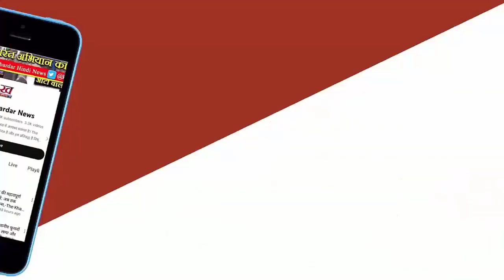Uddhav से कहा था आप Balasaheb की तरह पार्टी संभालो शिवसेना में फूट रोकने के लिए Rahul Shewale ने....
दो बार के सांसद राहुल शेवाले तीसरी बार मैदान में
शिवसेना में दो-फाड़ होने के बाद यह पहला चुनाव
पुराने सहयोगी अनिल देसाई से उनका मुकाबला होगादक्षिण-मध्य मुंबई लोकसभा सीट से दो बार के सांसद राहुल शेवाले तीसरी बार भी मैदान में हैं। शिवसेना में दो-फाड़ होने के बाद यह पहला चुनाव है, जब पुराने सहयोगी अनिल देसाई से उनका मुकाबला होगा।